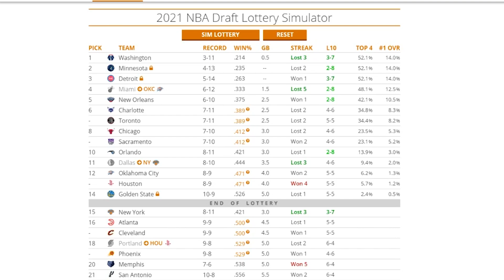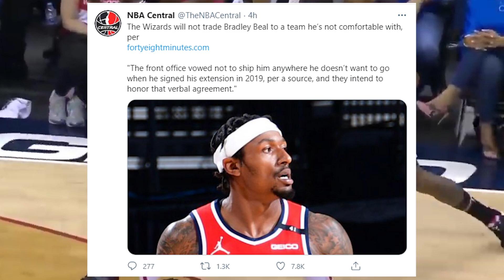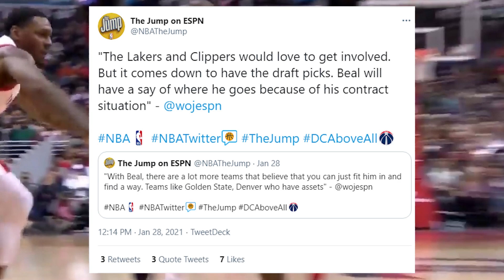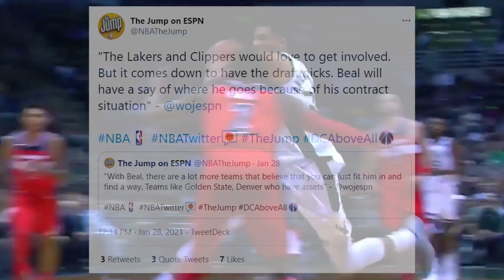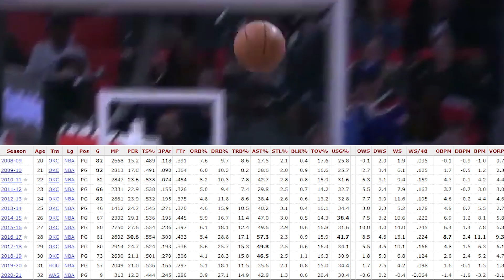The Washington Wizards Are About to Trade Bradley Beal...